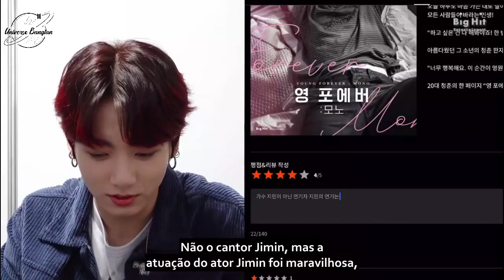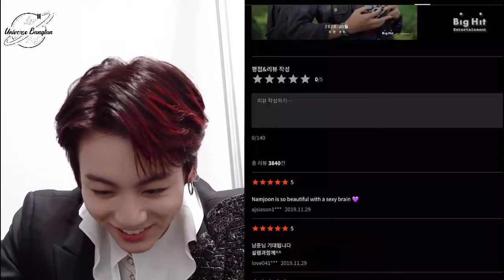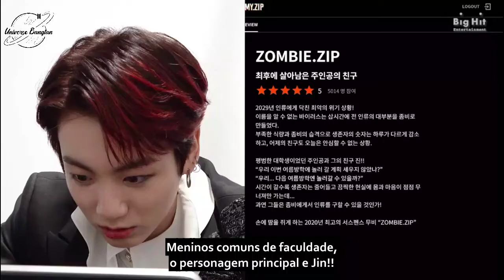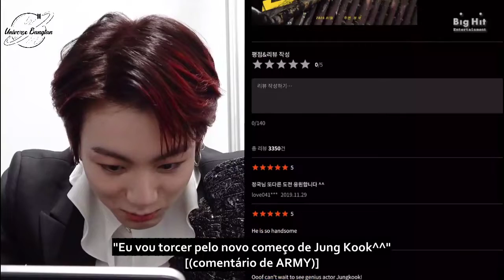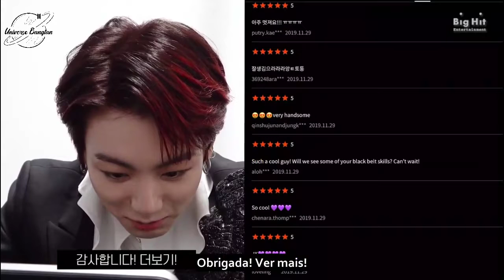[LEGENDADO PT-BR] ARMY.ZIP CINEMA BTS: RESENHA DO JUNGKOOK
Todo ano o BTS lança um tema/conceito diferente para os conteúdos do membership, no ano de 2020 o tema foi "cinema", fazendo parte do "Army.Zip". Cada membro apresenta suas histórias fictícias de filmes, enquanto os outros atuam como críticos, analisando as sinopses de maneira divertida. Este conteúdo faz parte do fanclub oficial do BTS, disponível e pago direto no Weverse.